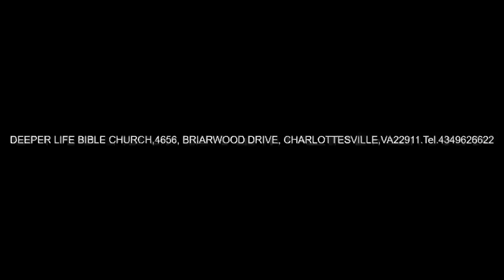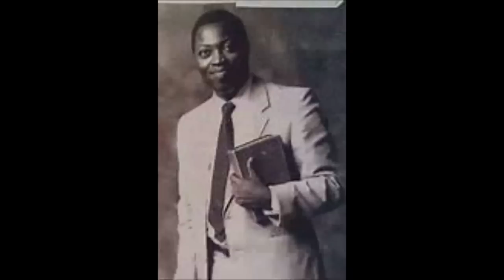PERSECUTION FULFILLED GOD'S PLANS - PAS. W.F. KUMUYI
Deeper Life Bible Church Charlottesville,Virginia , USA.Monday Bible Study, today 04//22/2019, @ 4656 Briarwood Drive , Charlottesville, VA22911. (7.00 pm)